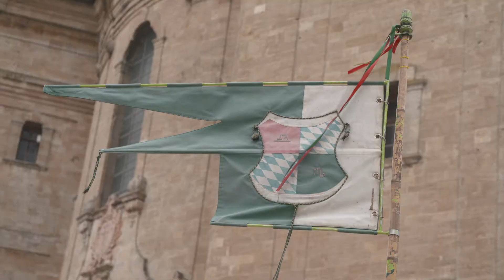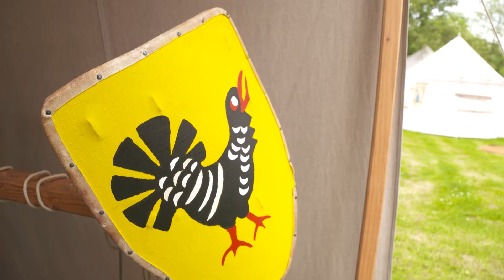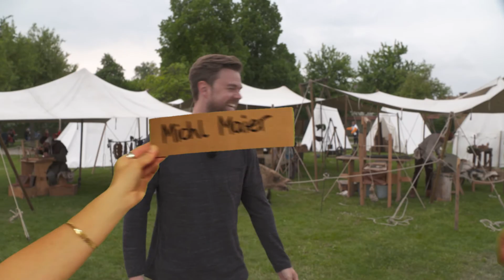Jugendstil #133: Die Zeitreise (Historisches Handwerk, Archäotechnik und Mittelalterspektakel)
Wir reisen zurück in der Zeit. Auf ein spektakuläres Ritterturnier, dort lassen wir uns auch im Schwertkampf unterrichten, in die Steinzeit mit Patrick dem Archäotechniker und wir geben euch einen Überblick, wie die Handwerker früher so gearbeitet haben.

Moderation/Redaktion/Schnitt: Alexander Schmidt
Kamera: Markus Weymer